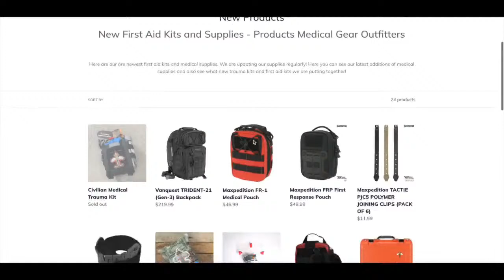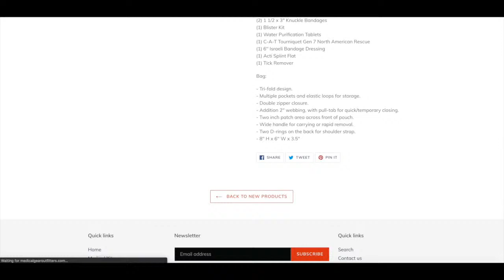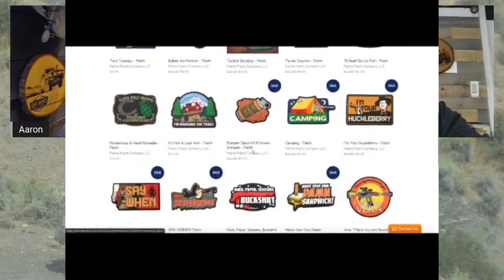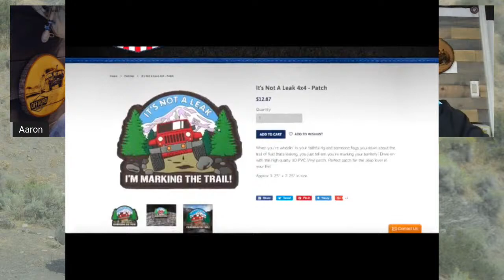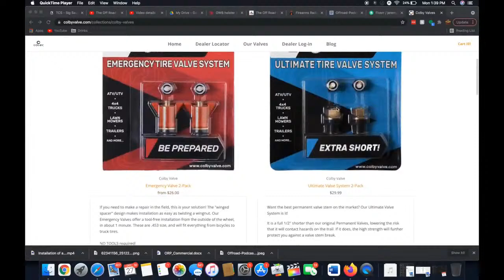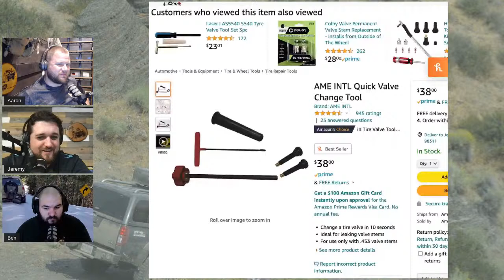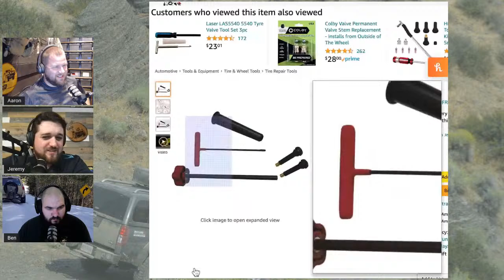Off Road Podcast 354 - Trail Breakdowns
This week we talk about trail breakdowns and how to handle them to help get you back on the trail or at least on your way home